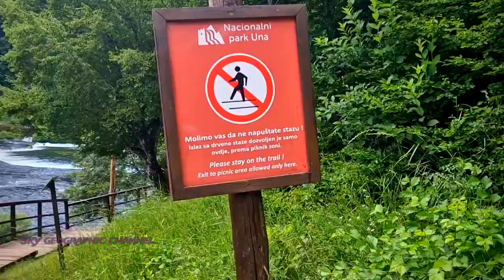Štrbački buk - Reka Una - Bosnia and Herzegovina 🇧🇦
Strbacki buk

(Serbian Cyrillic: Штрбачки бyк) waterfall is a 25 m high waterfall on the Una River (296 m altitude). It is situated in Croatia and Bosnia and Herzegovina (Una-Sana Canton, city Bihać, settlement Doljani and Celije). It is part of Bosnian and Herzegovinian „Una National Park“.
nacionalni park una štrbački buk